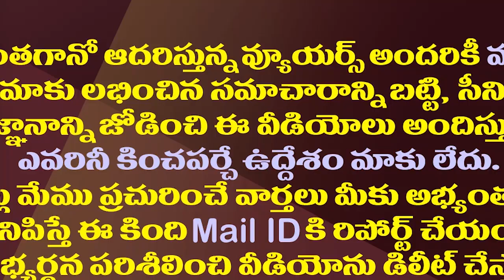ASI ని కాలితో తన్ని బూతులు తిడుతూ యువతి వీరంగం| A Drunken Girl Slapped Police Officer In Vizag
In Visakhapatnam, a young woman has created a ruckus on the road. She created a sensation by kicking and scolding a police officer
Amaravathi Media